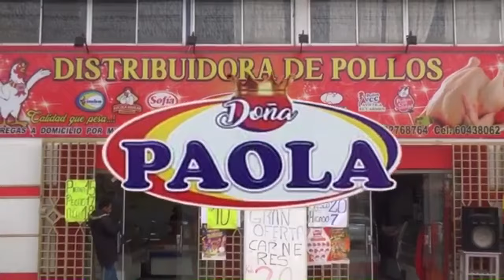G.V. SAN JOSÉ ESTÁ LISTO, PARA EL PARTIDO CON REAL TOMAYAPO POR EL CAMPEONATO CLAUSURA